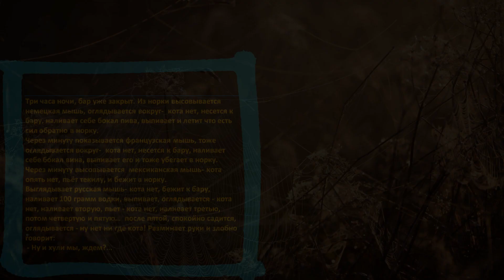Смешной анекдот про немецкую, французскую, мексиканскую и русскую мышь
Дорогие зрители! Приветствую вас на моем канале!
      Если вы цените юмор и обожаете анекдоты, как старые, так и современные, то этот канал для вас!
     Здесь вас ждут анекдоты для поднятия настроения! Я подготовил для вас самые смешные анекдоты с тонким юмором на любой вкус.
Не забывайте оставлять комментарии с вашими любимыми анекдотами, ведь в следующих выпусках их могут услышать и другие зрители.
      Желаю всем вам позитива, добра, здоровья и, конечно же, хорошего настроения! Больше смеха и улыбок!

😄 Желаю вам всем улыбок, радости и отличного настроения!"